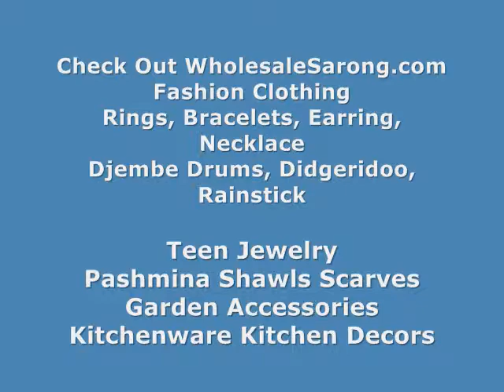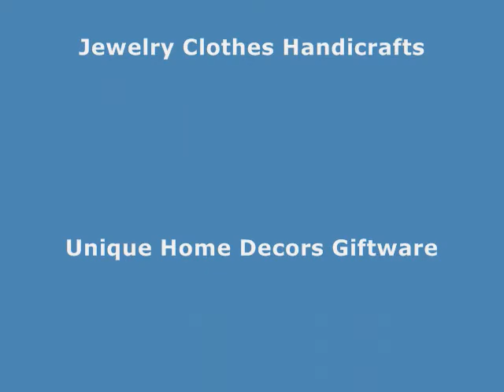Short Sleeve Casual Dress Swimsuit WholesaleSarong.com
Product code: c92-short-sleeve-casual-dress

Cheap Summer Dresses Wholesale Casual Clothing For Women
Casual Summer Dresses Wholesale Womens Clothing
Trendy Dresses At Wholesale Wholesale Womens Clothes
Short Dresses Wholesale Women Clothing
Wholesale Casual Clothing Summer Dress